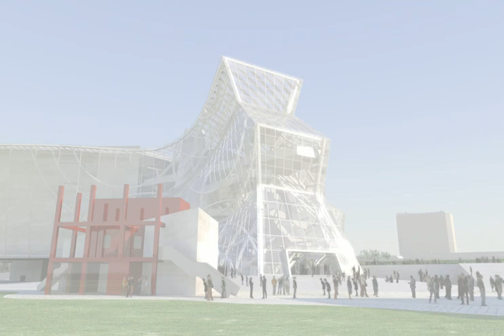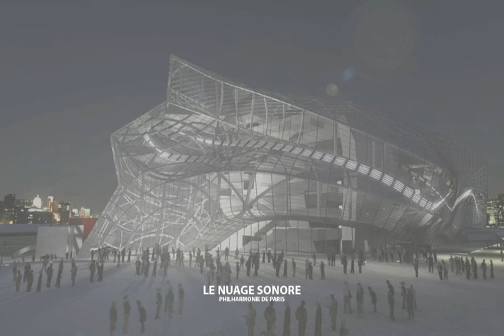Music Cloud, New Philharmony Paris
"Music Cloud", New Philharmony Paris - Parc de la Villette